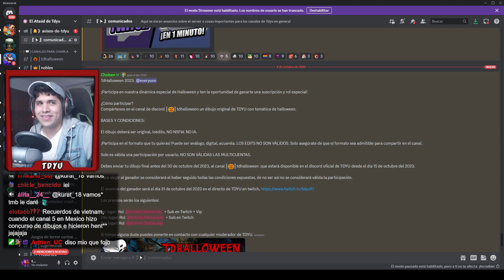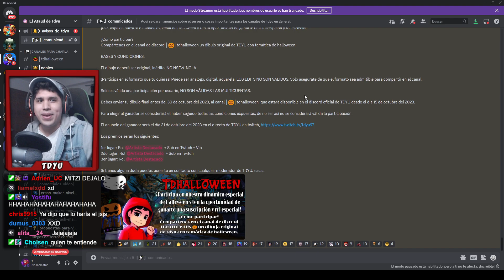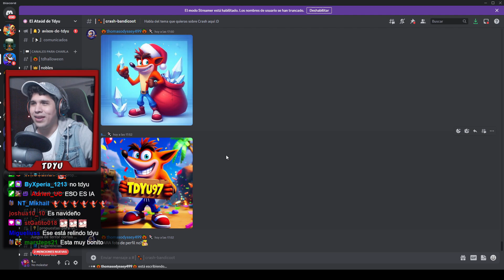TDYU y una Dinámica de Halloween Sorpresa con la Comunidad (Sorpresa para mi xD)